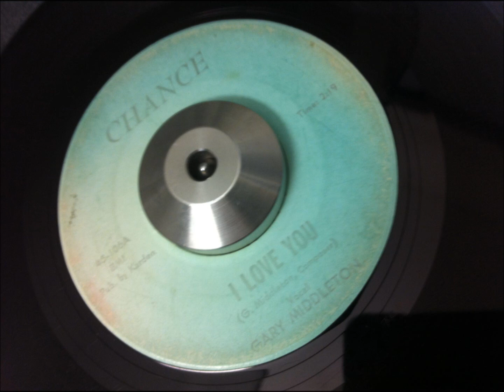Gary Middleton-I Love You CHANCE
Great Elvis Sound-A-Like!  Not much info on the artist, Gary Middleton also did a great record on HARLEM, San Antonio TX.